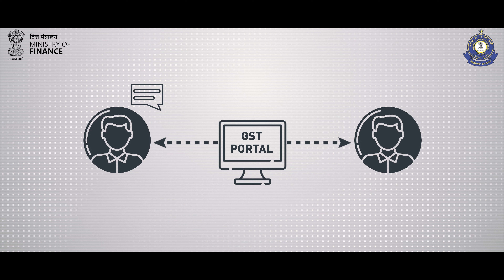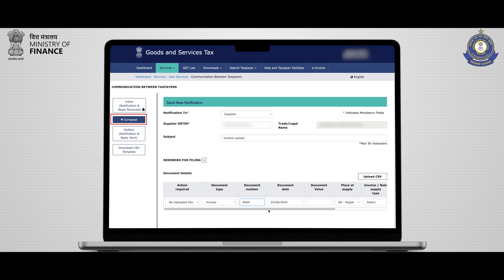'COMMUNICATION BETWEEN TAXPAYERS' functionality on GST Common Portal (Tamil)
ஜிஎஸ்டி போர்ட்டலில் கிடைக்கும் 'வரி செலுத்துவோர் இடையேயான தொடர்பு' செயல்பாட்டைப் பயன்படுத்தவும்